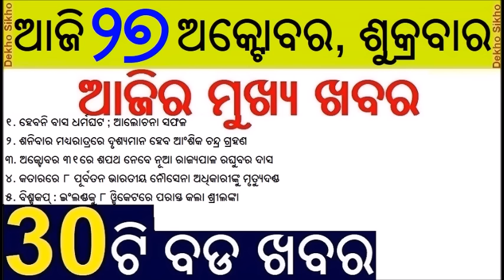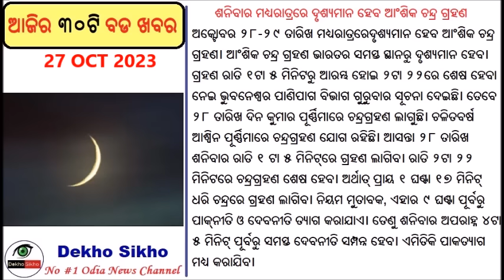No Bus Strike In Odisha // Partial Lunar Eclipse To Be Visible In Odisha // Ganeshi Lal Meet CM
No Bus Strike In Odisha For Time Being: Minister Tukuni Sahu
Bus strike will not be held in Odisha for the time being, said Transport Minister Tukuni Sahu after a meeting with the bus owners’ association here, today.

Odisha CM Naveen Meets Governor Prof. Ganeshi Lal
Chief Minister Naveen Patnaik paid a courtesy visit to outgoing Governor Prof. Ganeshi Lal at Raj Bhavan and wished him a long and active public life. The Chief Minister has thanked Prof. Prof. Ganeshi Lal for his service to the State and also conveyed his best wishes to the outgoing Governor.

Partial Lunar Eclipse To Be Visible In Odisha On October 28 Midnight
The upcoming eclipse in the Universe is Chandra Grahan 2023 or Lunar Eclipse 2023 which will be visible from the Moon rise of 28th October 2023 and Moon Set of 29th October 2023.

Besides, the Partial lunar eclipse to be visible in Odisha on October 28 midnight from 1:05AM till 2:24 AM, informed the IMD.